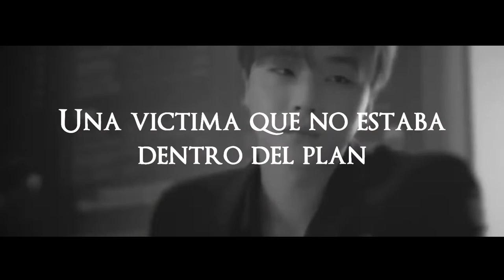JunHwan — Cinderella (Fanfic Tráiler)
《¿Puedes amarlo luego del mediodía? ¿Recuerdas quién es, después de medianoche?》

❝Espero que algún día sientas la agonía de amar a alguien como tú❞